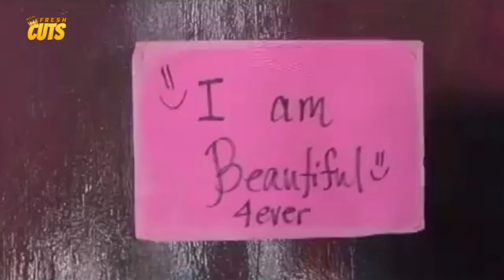TRAINING! Ang pagbabalik ni Ogie Alcasid na nag-iisang maangas sa pickupan! | Boy Pick-Up: The Movie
Movie Released Date:
2012

Movie Genre:
Comedy

Movie Director:
Dominic C. Zapata

Movie Cast:
Ogie Alcasid (Boy Pick-Up) / Solenn Heussaff (Angel) / Dennis Trillo (Gabbs/Bagwis) / Sarah Lahbati (Queen) / Sam Pinto (Neneng B.) / Eri Neeman (Boy Back-up) / Michael V. (MC Bits) / Diego Llorico (Sharona) / Betong Sumaya (Bogart) / Maey Bautista (Mayumi) / Lilia Cuntapay (Lilia) / Pepe Smith (Master) / Ogie Alcasid (Boy Basag) / Gwen Zamora (Bombshell 1) / Ellen Adarna (Bombshell 2) / Boy 2 Quizon (Pushback) / Antonio Aquitania (Dahon) / Jackie Rice